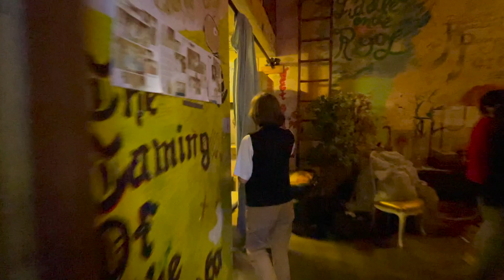'Why I Teach Where I Teach:' Monterey High Psychology, Sociology and Choir Teacher Charles Fleming